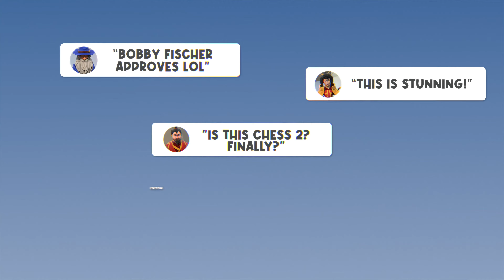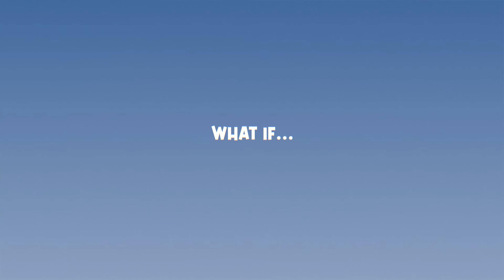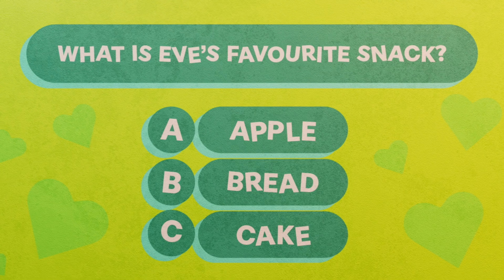TRAILER DAY – 10 Card & Board Games Releasing In 2023/24 – No Commentary – 4K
All these trailers are for games that should be releasing in 2023 and 2024. They are the games that stand out the most in my opinion.

Demos/Prologues/Playtests Available:
Cross Blitz
Chessarama
Successor
Wanderful
Roots of Yggdrasil
Awkward 2: The Party Game of Savage Secrets
Worlds of Aria
Overboss

All trailers (Unless originally 4K) have been upscaled to 2160p.

The trailers are in order of release date, unless no specific date is given.

Cross Blitz – Releasing 29th November 2023

Chessarama – Releasing 5th December 2023

Successor – Releasing 2023

Tamarak Trail – Releasing 2023

Wanderful – Releasing 2023

Roots Of Yggdrasil – Releasing 24th January 2024

Awkward 2: The Party Game of Savage Secrets – Releasing Q1 2024

Worlds Of Aria – Releasing Q1 2024

Overboss – Releasing Q1 2024

Northwind – Releasing 2024

If you are interested, you can get the images I used in between the game trailers from the below website link: